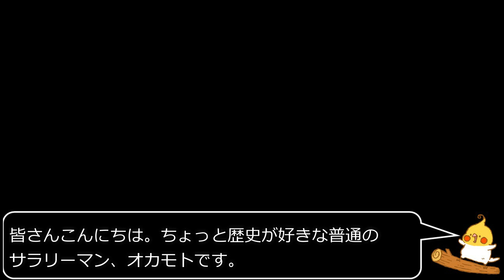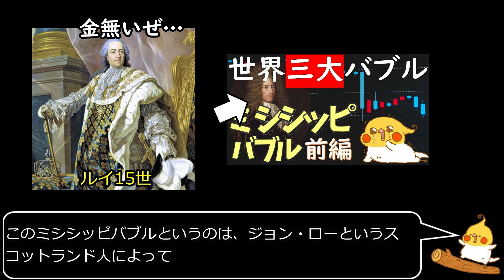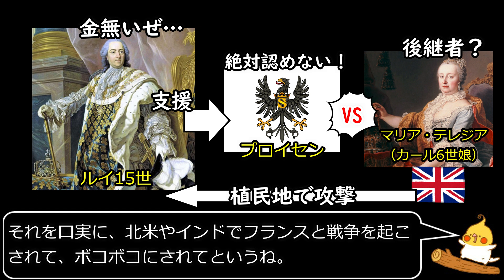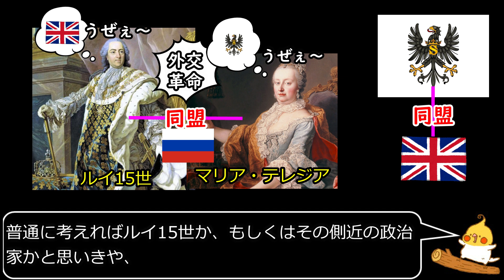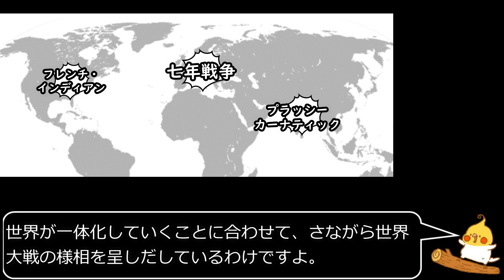ざっくりフランス史 #12｜ルイ15世の時代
世界史において重大な役割を持つフランス！
そんなフランスの歴史についてざっくりと学びましょう！

【過去テーマ再生リスト】

@OkamotoRekishi：オカモト個人アカウント
@sekaishi_goro：世界史年号ゴロ
@goro_nihonshi ：日本史年号ゴロ